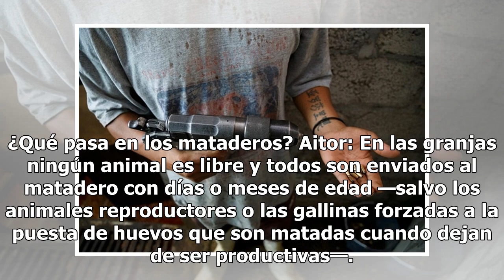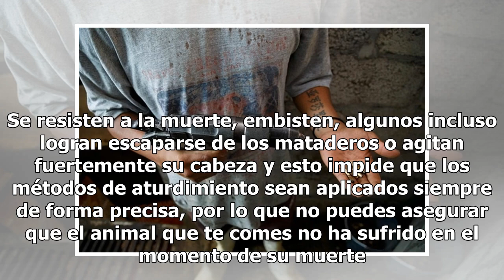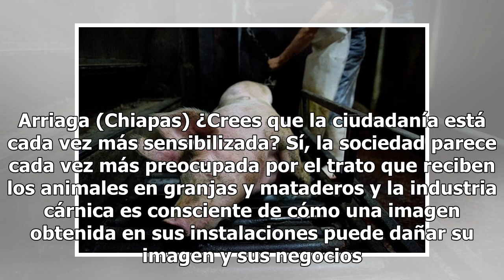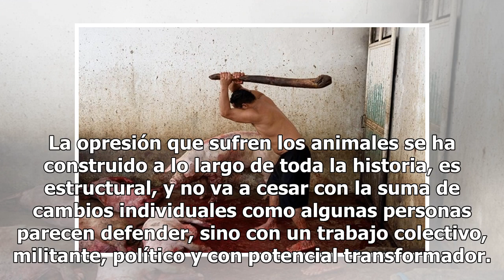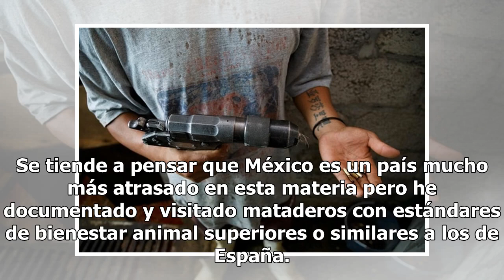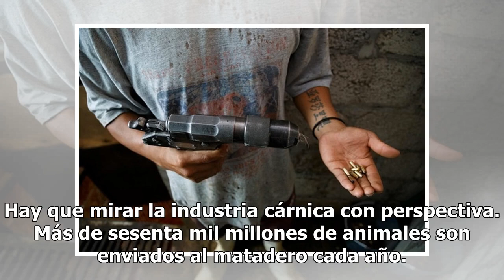Así es como se retrata la crueldad de los mataderos en México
Fotos por Aitor Garmendia. Aitor Garmendia ha ganado el Picture Of The Year International con su fot...